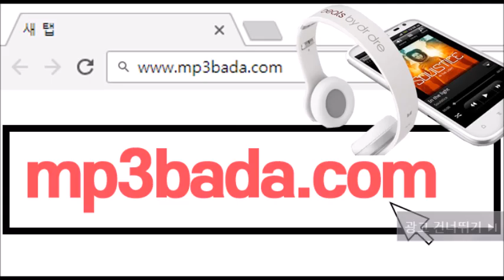사랑의 무법자 (설민석의 세계사 대모험 OST) - 육중완밴드